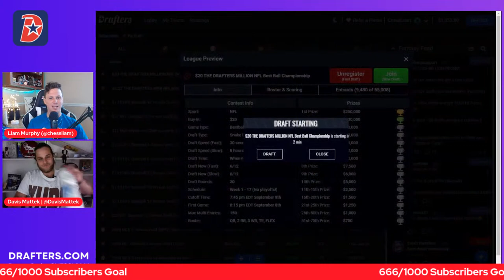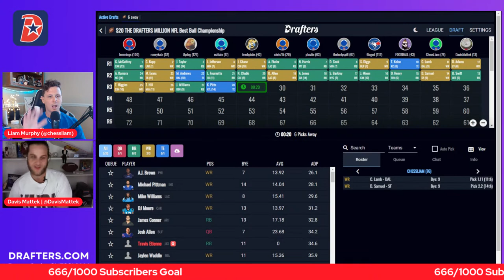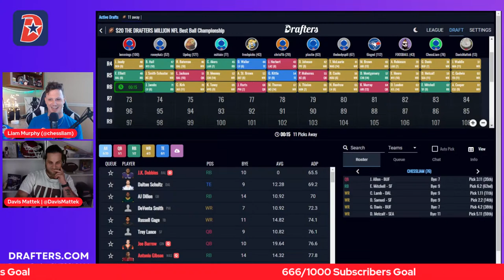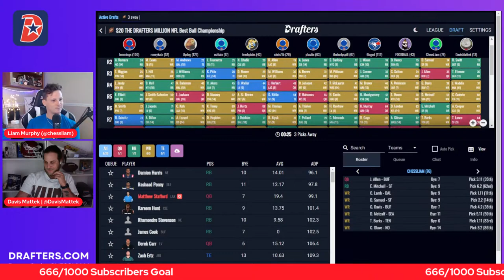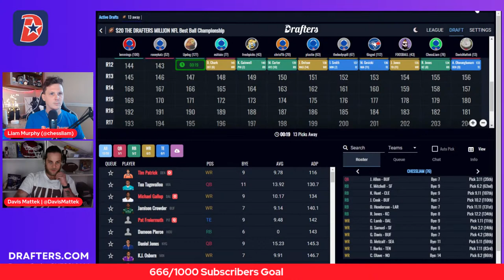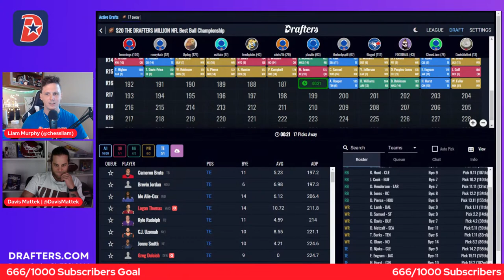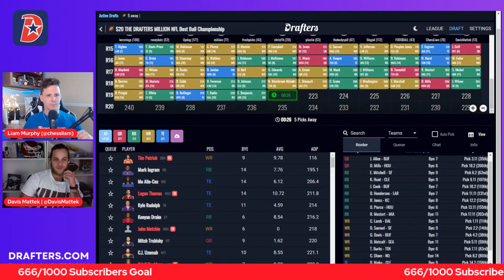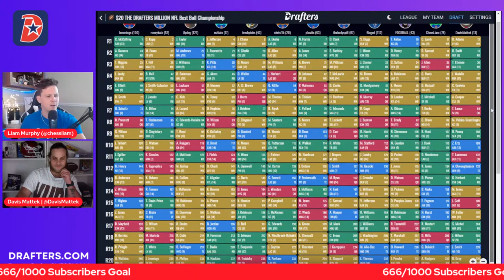How to Win Money Playing Fantasy Football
Today the $1,000,001 winner of Best Ball Mania 2 on Underdog Fantasy, Liam Murphy, drafts a team on Drafters with Davis Mattek.